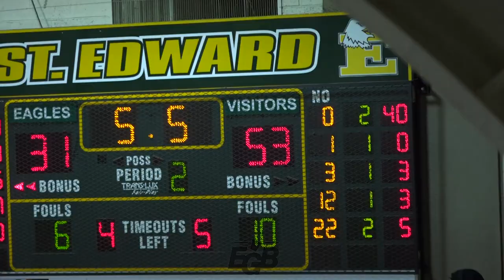Rocket Watts Is The HARDEST Player To Guard In High School!! OFFICIAL Senior Season Mixtape!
Michigan State commit Mark "Rocket" Watts official senior season mixtape with SPIRE Institute. From Detroit, Watts is ranked top-30 nationally and is the #1 player in the state of Ohio. He won a Gold Medal with Team USA this summer.